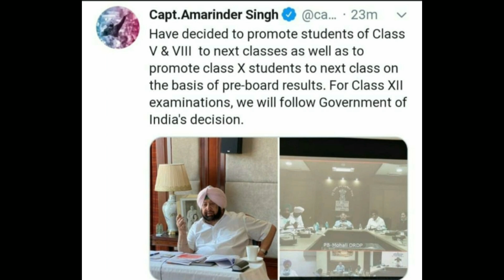PSEB EXAM CLASS 10TH 12TH PASS WITHOUT EXAM || CAPTAIN AMRINDER SINGH LIVE INTERVIEW || PROMOTE 😛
ANY HELP 10TH 12TH REGARDING

FOLLOW ME  AND MESSAGE  📲

Jai hind 🇮🇳🇮🇳
Jai Bharat 🌏🌏